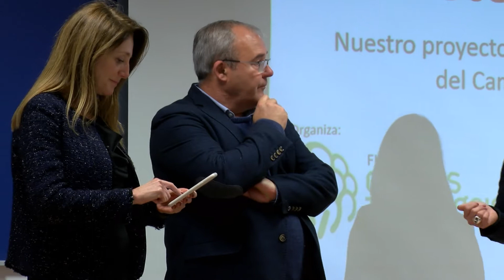Campus Tecnológico lanza un programa para adaptación de empresas a nuevos modelos de negocio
La Fundación Campus Tecnológico lanza un Programa de Desarrollo Directivo  para la adaptación de las empresas de la comarca a los nuevos modelos de negocio. Por primera vez en el Campo de Gibraltar los directivos, mandos intermedios, y profesionales interesados, tendrán la oportunidad de realizar un programa con el que adquirirán las capacidades y herramientas necesarias para desarrollar con éxito un proceso de Transformación Digital en sus organizaciones.